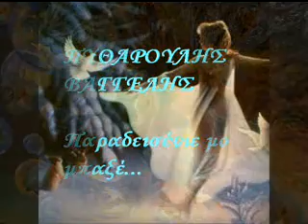Pitharoulis - Paradeisenie mou mpakse.flv